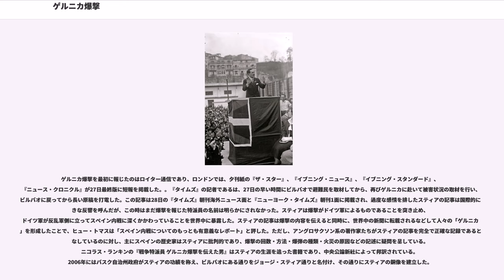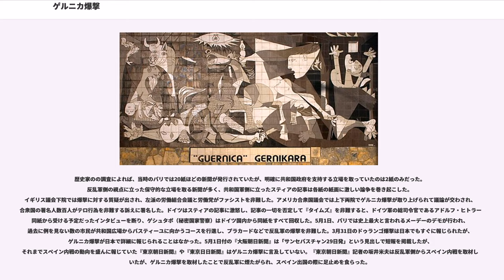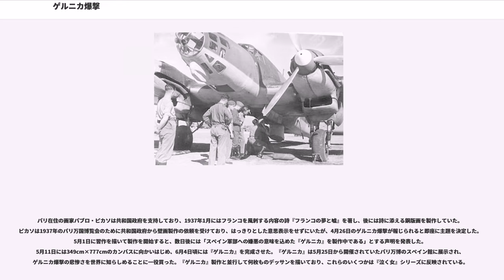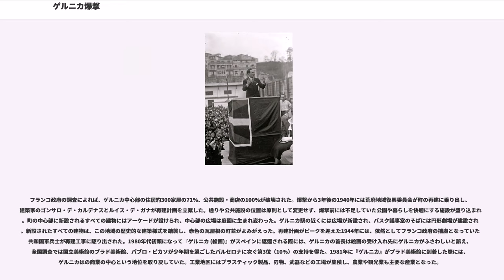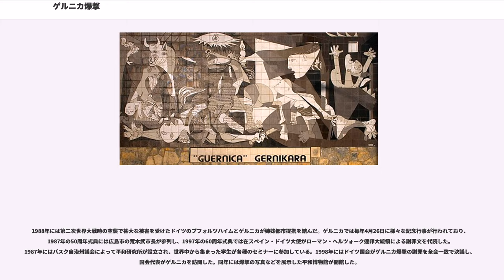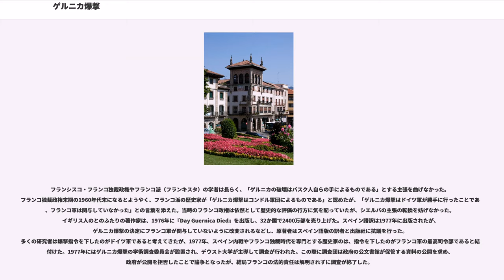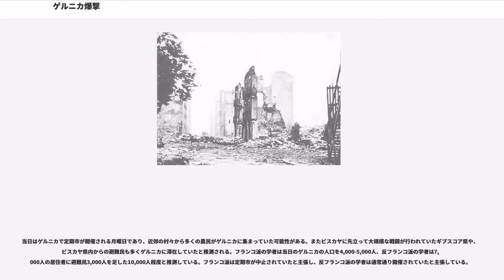ゲルニカ爆撃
ゲルニカ爆撃（ゲルニカばくげき、, , ）またはゲルニカ空爆（ゲルニカくうばく）は、スペイン内戦中の1937年4月26日、ドイツ空軍のコンドル軍団がスペイン・ビスカヤ県・ゲルニカに対して行った都市無差別爆撃である。

ゲルニカにはバスク地方の自治の象徴であるバスク議事堂とゲルニカの木があり、歴代のビスカヤ領主がオークの木の前でフエロ（地域特別法）の遵守を誓ったことから、ゲルニカはバスクの文化的伝統の中心地であり、自由と独立の象徴的な町だった。フランスの思想家であるジャン＝ジャック・ルソーは、「ゲルニカには地上で一番幸せな人びとが住んでいる。聖なる樫の樹の下に集う農夫たちがみずからを治め、その行動はつねに賢明なものであった」と書いている。この爆撃は焼夷弾が本格的に使用された世界初の空襲であり、「史上初の都市無差別爆撃」や「史上初の無差別空爆」とされることもある。この爆撃は敵国民の戦意をそぐために行われる戦略爆撃の先駆けと考えられており、戦略爆撃は第二次世界大戦で本格化した。コンドル軍団はこの作戦をリューゲン作戦(Operation Rügen)という作戦名で呼んだ。

1931年にはアルフォンソ13世が退位して第二共和政が成立したが、改革の失敗から民衆の不満が噴出し、1933年の総選挙では右派の(CEDA)が躍進して左派勢力は敗北し、1936年の総選挙では再び左派が勝利して人民戦線政府が成立するなど、左右両派の力は拮抗しており社会不安が高まっていた。7月にはフランシスコ・フランコ、両将軍を首謀者とする軍事クーデターが発生し、スペイン内戦が始まった。伝統主義の気風が強いナバーラ県とアラバ県は反乱軍の側に立ったが、バスク・ナショナリズムの影響力が強いビスカヤ県とギプスコア県はスペイン独立右翼連合への反感もあったため、共和国政府側に立って人民戦線とともに戦い、バスク地方はスペイン内戦によって分断された。

フランコ軍による本格的な北方作戦の開始前にも、フランコ軍と手を組んだドイツ空軍による空襲は断続的に行われており、彼らは空軍演習を主目的としていた。コンドル軍団はフランコ個人にのみ責任を持ち、独立した指揮権下で北方作戦を遂行していた。それまでスペインの鉱山は主にイギリス資本が所有していたため、ドイツ軍にとってバスクを手に入れることはイギリスの軍事経済に打撃を与える効果も期待できた。1937年1月4日にはハインケル戦闘機3機とユンカース Ju52爆撃機9機がビルバオを空襲した。反乱軍は重工業地帯を持つバスク地方に集中攻撃をかけることを決定し、陸軍と空軍の主力部隊、フーゴ・シュペルレを司令官とするドイツ空軍のコンドル軍団、イタリア空軍の旅団や師団をビトリア＝ガステイス近辺に集結させた。歴史家のによれば、反乱軍の一連の北方作戦は地上軍と空軍を緊密に連携させた史上初の作戦だった。

1937年3月31日のドゥランゴ爆撃を緒戦として、モラ将軍を司令官とする本格的な北方作戦が開始された。ドゥランゴには戦闘機9機、爆撃機4機によって計4トンの爆弾が落とされ、バスク自治政府によれば即死者127人、病院での死亡者150人超、負傷者300人超を数えた。ドゥランゴには防空体制や軍事施設などはなく、歴史家のはドゥランゴを「容赦なく爆撃された最初の無防備都市」と表現した。それまでの空軍は地上戦闘の補助的役割にとどまっていたが、ドゥランゴ爆撃以後は独自の戦力としてみなされ、第二次世界大戦では主体的役割を担った。ビスカヤ県全域が連日のように空襲を受け、地ならしを終わると地上軍による侵攻を受けた。

ドイツ空軍・コンドル軍団はゲルニカ爆撃作戦をリューゲン作戦(Operation Rügen)という作戦名で呼んだ。ビトリア＝ガステイスの飛行場は狭かったため、コンドル軍団の戦闘機基地はビトリア＝ガステイス、爆撃機基地はブルゴスに分かれていた。フーゴ・シュペルレ将軍はサラマンカの反乱軍総司令部に留まり、ヴォルフラム・フォン・リヒトホーフェン大佐が攻撃部隊の実戦指揮を執った。リヒトホーフェンは当時の日誌で、共和国軍の退却路を断つことをリューゲン作戦の目的として挙げている。

リューゲン作戦に参加したドイツ軍機は一説によればユンカース Ju52爆撃機23機、ハインケルHe51戦闘機20機、メッサーシュミット Bf109が6機（護衛）であり、北方作戦のためのドイツ軍にはこれらに加えてハインケル He111爆撃機の実験中隊などもあった。また、イタリア軍はサヴォイア・マルケッティ SM.81爆撃機、サヴォイア...